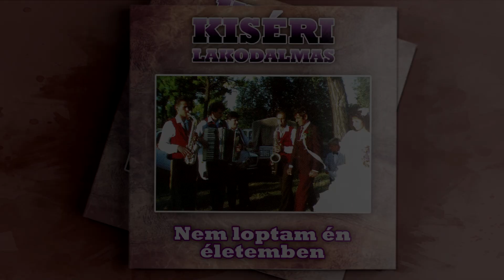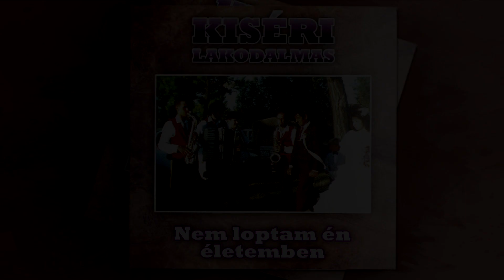Kiséri Lakodalmas - Haragszik az édesanyám